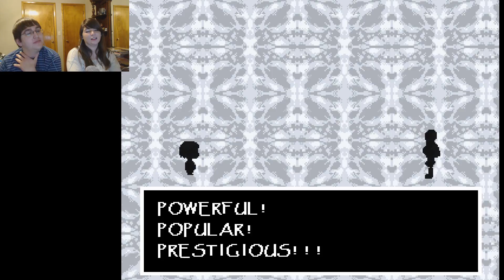Undertale #5: We're Blue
Today in Undertale we explore Snowdin for a while and then face off against Papyrus!